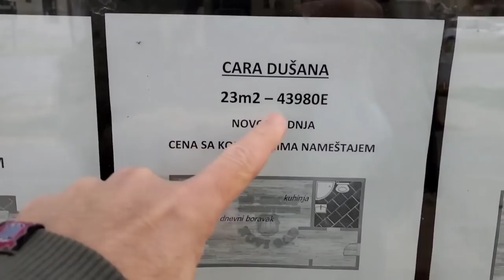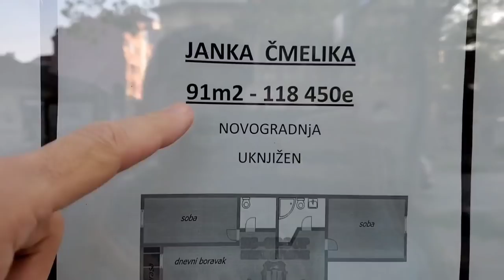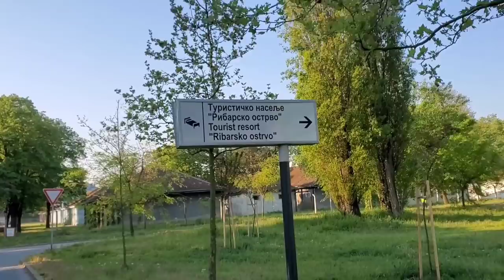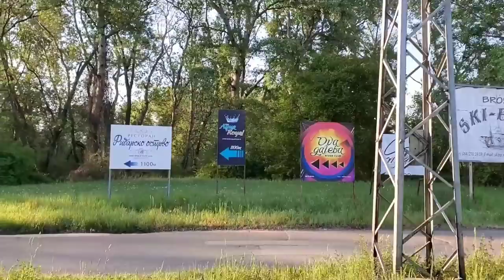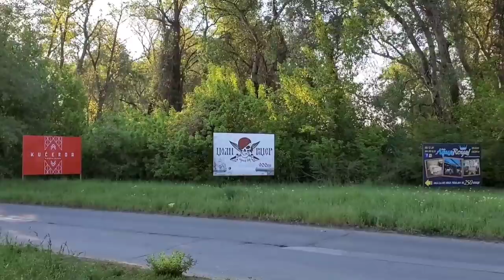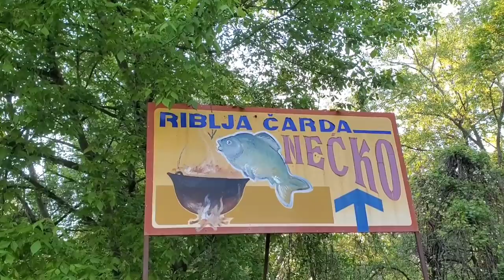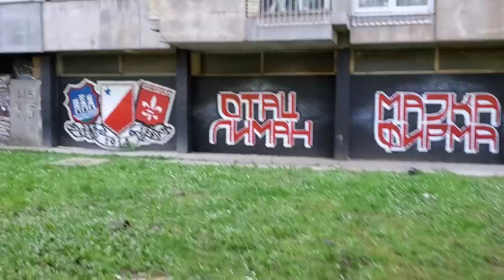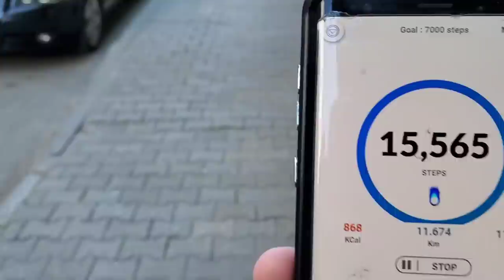6:30AM Walk Around Novi Sad, Serbia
Day 39... Decided to get some more exercise before the weekend curfew. I decided to head over to Fisherman's Island. You will see random streets, cool graffiti,  empty center, overgrown wooded area and the shore of the Danube